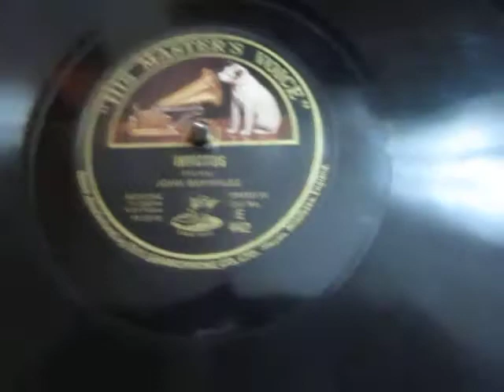Invictus - William Ernest Henley - Poem - John Brownlee - Baritone - 78 rpm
Here's the Baritone singer John Brownlee singing the Victorian Poem Invictus by William Ernest Henley

"Invictus" is a short Victorian poem by the English poet William Ernest Henley (1849–1903). It was written in 1875 and published in 1888 in his first volume of poems, Book of Verses, in the section
Notable works "Invictus"

William Ernest Henley (23 August 1849 – 11 July 1903) was an English poet, critic and editor of the late-Victorian era in England who is spoken of as having as central a role in his time as Samuel Johnson had in the eighteenth century. He is remembered most often for his 1875 poem "Invictus", a piece which recurs in popular awareness (e.g., see the 2009 Clint Eastwood film, Invictus). It is one of his hospital poems from early battles with tuberculosis and is said to have developed the artistic motif of poet as a patient, and to have anticipated modern poetry in form and subject matter.

As an editor of a series of literary magazines and journals—with right to choose contributors, and to offer his own essays, criticism, and poetic works—Henley, like Johnson, is said to have had significant influence on culture and literary perspectives in the late-Victorian period.

John Brownlee as Sharpless in Puccini's Madama Butterfly
John Donald Mackenzie Brownlee (7 January 1900[1] – 10 January 1969) was an Australian operatic baritone. For most of his professional career he was based in Europe and then United States. He married former Countess Donna Carla Oddone di Feletto in Paris on 29 November 1928, and the couple had a daughter and two sons. He died in New York and was buried in Ferncliff cemetery, Hartsdale.